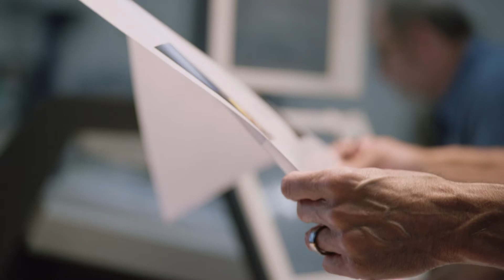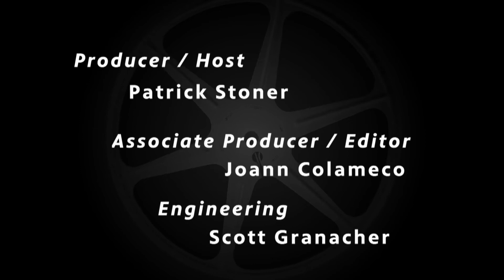The Way I See It - Flicks (2020)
Laura Dern, the Oscar winning actress who produced the documentary about the White House photographer Pete Souza, talks with Patrick Stoner about her admiration for his ability to show sides of a president, like Obama, that nobody has seen before.

Flicks is a program devoted to exploring the latest creations from Hollywood. Each week, WHYY film critic Patrick Stoner provides up-to-the-minute coverage of top films, stars and moviemakers.